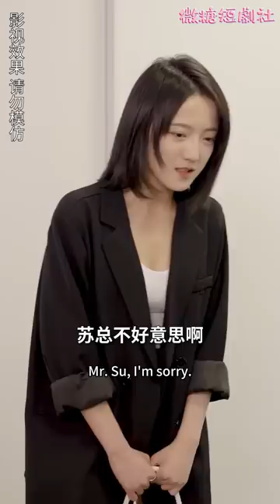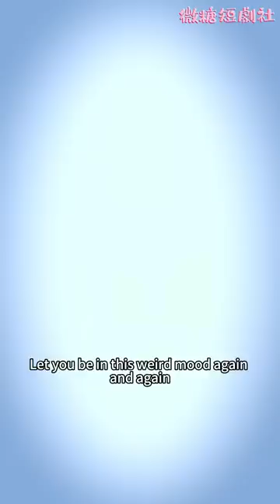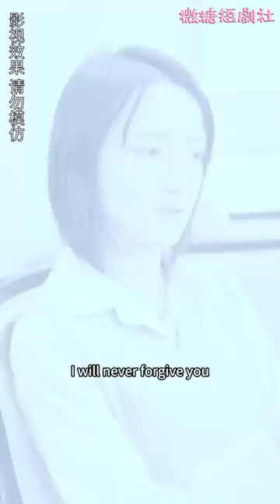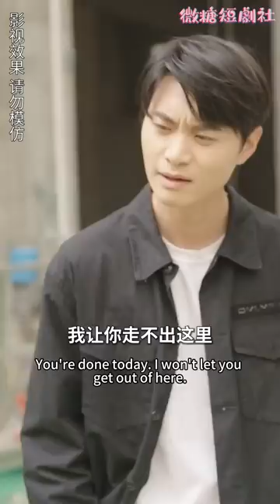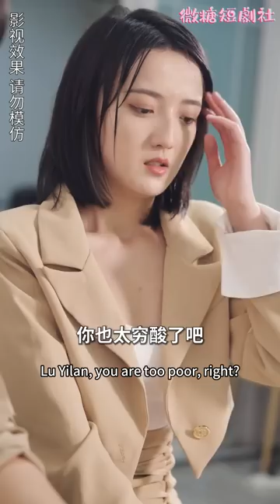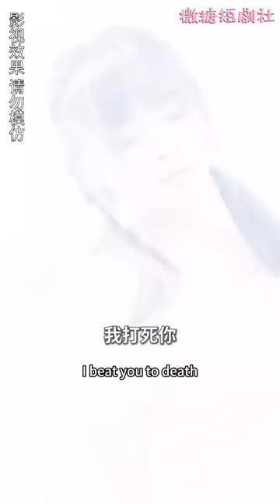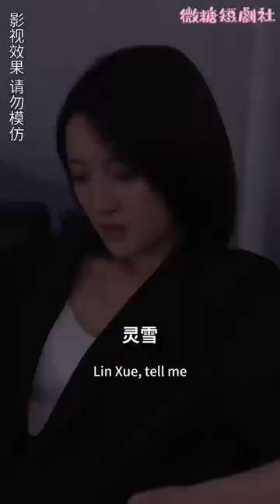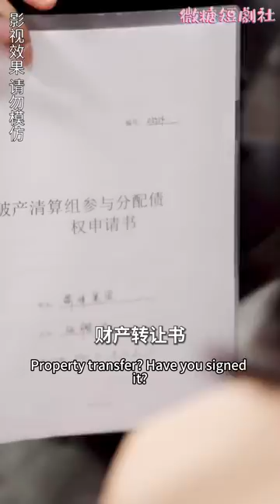[MULTI SUB]🍬《我的財閥姊姊》財閥大小姐基層打工考察，竟被同事職場霸凌？帥氣女總裁線上打臉綠茶女，踢翻出軌男，整頓PUA還得靠姊姊！職場 女頻短劇 財閥 打臉 總裁 短劇 【微糖短劇社】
今日補給【我的财阀姐姐】